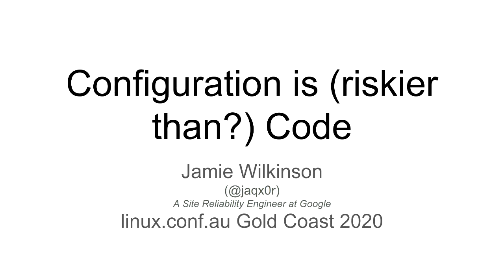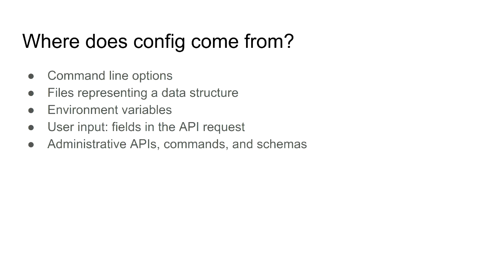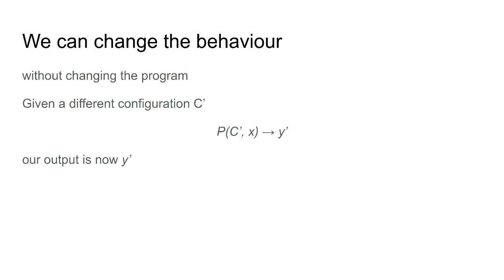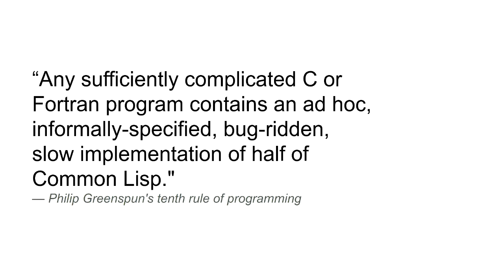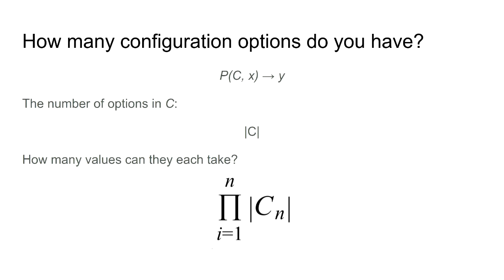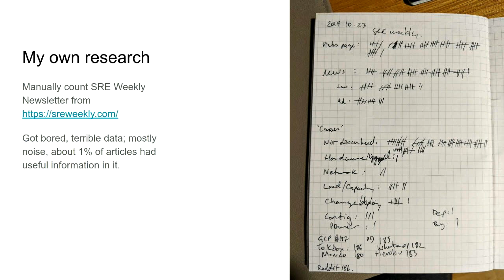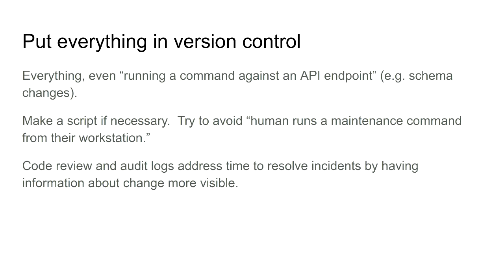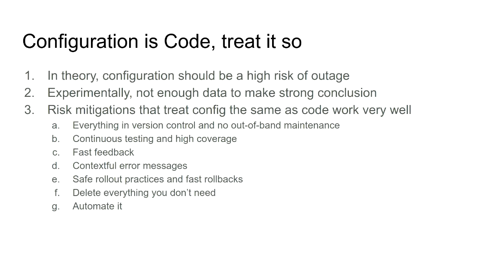"Configuration Is (riskier than?) Code" - Jamie Wilkinson (LCA 2020)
Jamie Wilkinson

TL;DR: Configuration is code, and config changes should be treated with at least as much care, skepticism, and rigour as code changes are.  Config presents special challenges though as it's usually not a fully operational Turing equivalent language, but has a high "force multiplier" per character relative to code itself.  let's explore those challenges and how we can address them to reduce the risk of configuration-change-related outages.

Over ten years ago Puppet Labs and others espoused the idea of "configuration as code," setting a course that crossed DevOps, the APIfication of systems, the Cloud, and Serverless.  Today, you can write a few lines of config and invoke thousands of CPUs, doing hundreds of operations, deploying entire clusters of systems, a huge force multiplier for IT operations.

This force multiplier comes at a cost, and that cost is risk and impact.  Never before has it been so easy to destroy an entire CDN in a single command. While numbers vary, studies show that a significant number of incidents in IT operations are caused by configuration changes.

Configuration *is* code (and I'll prove it), but it sure lacks the same rigour that code receives. Configuration formats like YAML and JSON do not have the same quality of syntax checkers and debuggers that languages like C++, Go, and Ruby have.  Often the first time you know that a configuration is semantically correct is when it is running in production.

So what can we do about it?  Why does this presenter think that a comparison between configuration format and a debugger is even possible?

In this presentation we'll start by looking at this problem from a theoretical point, which will let us look to other areas that solve a similar problem, and then see how we can apply that perspective back to configuration to make future production changes safer than today.

Mon Jan 13 13:30:00 2020 at Arena